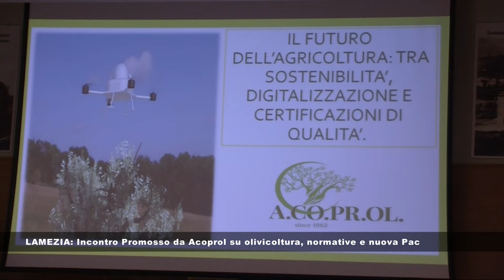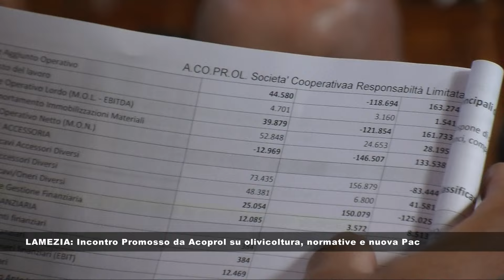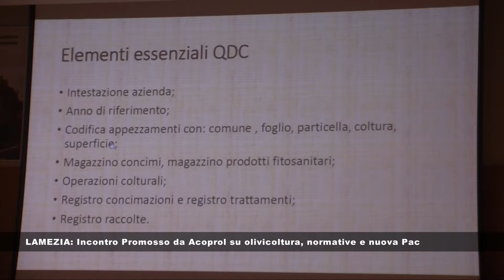Lamezia Terme: incontro promosso da Acoprol su olivicoltura, normative e nuova Pac